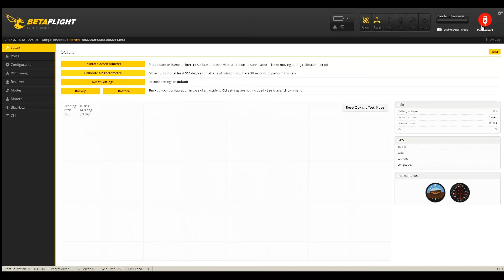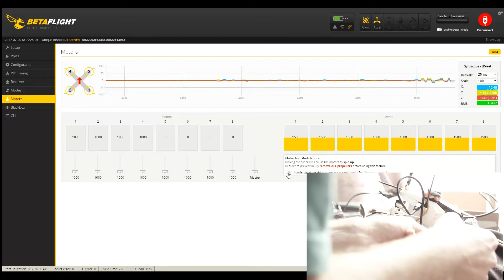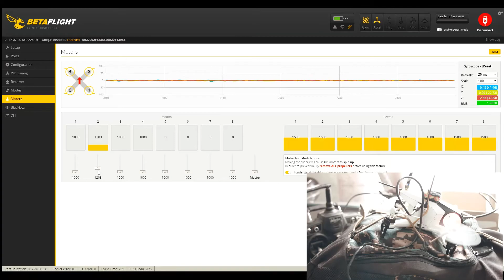Walkera Rodeo 150 - Propeller dynamisch wuchten - betaflight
In diesem Video zeige ich euch meinen Workflow zum dynamischen Wuchten eurer Propeller.

Antenna:
Pagoda